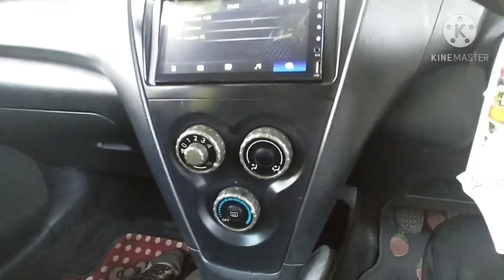kelebihan kelemahan limo 2009 ex taxi - gen 2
kelemahan dan kelebihan toyota limo ex taxi 2009 .
limo gen 2
kelebihan vios limo gen 2
Kelebihan Toyota Vios Gen 2

    Tampilan eksterior lebih elegant.
    Interior cukup nyaman.
    Mesin responsif.
    Konsumsi bahan bakar irit.
    Spare part mudah ditemukan.
    Biaya perawatan yang murah.

kelemahan mobil limo ex taxi
 Image taksi.
Suara mesin kasar pada putaran atas.
Panel instrumen masih di tengah.
Seringkali limbung ketika bermanuver.
Kualitas material interior buruk dan terkesan murahan.
Peredaman kurang baik.

harga mobil vios limo ex taxi gen 2 sekitar 60 jutaan
harga toyota vios limo ex taxi blue bird
perbedaan mesin limo dan vios
Pada dasarnya Limo hanya dibekali aksesori yang tak selengkap Vios. Tetapi bagian mesin, bodi dan sasis sama persis dengan Vios. Perbedaan antara keduanya yaitu pada kelengkapan fitur pendukung dan kenyamanan. ... Selanjutnya grill Toyota Vios terdapat aksen krom, sedangkan Limo masih menggunakan grill berkelir standar.

 Spesifikasi Toyota Vios Gen 2
Mesin : 1.5 liter 1NZ-FE 4 silinder segaris 16 katup VVT-i.
Tenaga :  107 HP @6.000 RPM.
Torsi : 141 Nm @4.200 RPM.
Konsumsi BBM : 9-11km / L (dalam kota); 10-14km / L (luar kota).
Transmisi: 5-speed manual, 4-speed otomatis.
Suspensi: Depan McPherson strut independen, belakang poros kaku plus ETA beam dengan stabilizer.
Rivals: Honda City, Kia Rio sedan, Baleno Next-G, dan Hyundai Accent.
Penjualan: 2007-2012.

 Keunggulan Mesin Toyota Vios Gen 2
Sebenarnya, Toyota Vios diproduksi dengan dua macam mesin yaitu mesin 1,3 liter dan juga mesin 1,5 liter seperti yang dijual di Filipina. Namun di Indonesia, Vios hanya hadir dengan satu macam mesin dengan kode 1NZ-FE yang berkapasitas 1,5 liter. Mesin yang sudah menerapkan sistem VVT-i ini mampu memproduksi tenaga maksimum hingga 107 HP pada 6.000 rpm dan torsi puncak sebesar 141 Nm pada 4.200 rpm. Meskipun di atas kertas tergolong lemah, namun mesin ini telah disetel untuk torsi low end agar mampu berakselerasi dengan cepat pada putaran bawah.

Impresi Berkendara dan Handling Toyota Vios Gen 2
Dikarenakan memiliki karakteristik kencang pada torsi bawah, Vios generasi ini mampu berakselerasi dengan baik pada putaran mesin rendah dengan suara mesin yang halus. Namun pada kecepatan tinggi, suara mesin seperti meraung dan kehabisan tenaga. Seiring dengan meningkatnya kecepatan, suspensi terasa kurang stabil karena suspensi yang digunakan adalah model rigid / kaku.

Kelebihan Interior Toyota Vios Gen 2
Tentu saja, interior Vios mudah dikenali karena panel instrumennya yang terletak di tengah dashboard sama halnya seperti Vios gen sebelumnya. Namun yang berbeda, pada Vios ini fitur interiornya tergolong cukup untuk sekedar menemani Anda selama bepergian. Sayangnya, penggunaan material dashboard masih menggunakan plastik keras dan mengakibatkan munculnya bunyi aneh ketika mobil melewati jalan keriting.

Kelebihan Eksterior Toyota Vios Gen 2
Ramping dan elegan, itulah ciri khas dari Toyota Vios ini. Pada versi pre-facelift yang dijual antara tahun 2007 hingga 2010, kisi-kisi pada grill depan terlihat kurang menarik. Facelift yang dilakukan setelah tahun 2010, tampilan depannya dirubah dan terlihat menyerupai orang tersenyum dengan kawat gigi, yang merupakan sesuatu yang menjadi bahan perdebatan. Bagian belakang bukanlah yang terbaik, bahkan beberapa orang menilai desain belakang generasi Vios lawas lebih baik dari Vios ini.